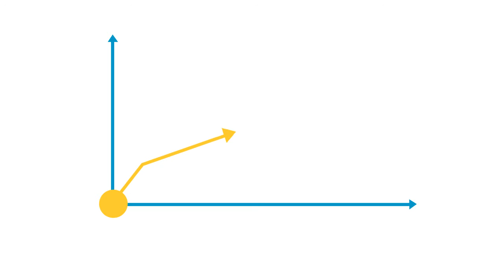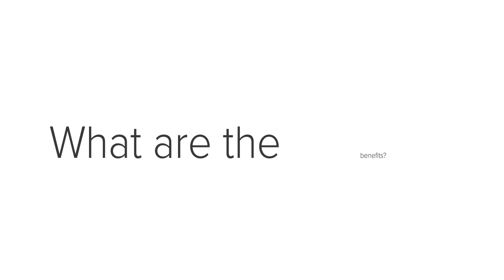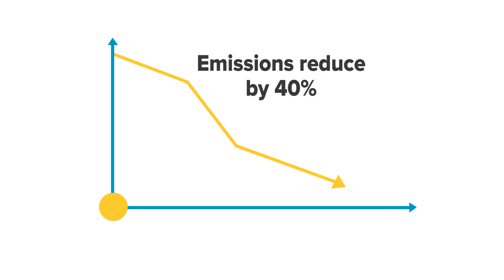How a Cogeneration Power Solution Can Reduce Power Costs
What is Cogeneration Power?

Businesses of all shapes and sizes want to cut their every rising power bills. That is why many businesses are looking for on-site power or co-generation power.
Optimal Group provided with their off-site power generators that will; reduce your energy cost, lower your emissions, provide secure power whether the grid is there or not. At Optimal Group, our specialist engineers and technicians analyse your current and future energy usage and recommend the right on-site power solution.
Our micro turbine generators provide a complete energy solution delivering power, heating and cooling for a range of clients.
Our clients include swimming pools, data centres, hospitals, mining, manufacturers, shopping complexes.

At the heart of the solution is the Capstone microturbines. It is simple, reliable, and the world's cleanest burning engine. It is a simple, compact and modular generator that delivers, low-cost, clean and reliable energy.
Typically the micro-turbine is fuelled by natural gas that then generates electricity. The generators also produce's heat that is harnessed to heat water, for space heating, and many industrial processes. This heat can also be used in an absorption chiller to deliver air-conditioning, refrigeration, and other applications.

The benefits of cogeneration and trigeneration
Not only do businesses get cheaper power costs they also get free heating and cooling. They can also lower the emissions by up to 40% simply by switching from coal-fired power to natural gas.
Generating power and heat on-site is twice as efficient as base load power generated from the grid, and it is delivered 24/7, which is great if a business can not get enough power from the grid.

Cogeneration power works best for companies that spend over $10,000 worth of power per month.

Industries suited include
Aged Care
Agriculture & Dairy
Apartment Building
Aquatic Centres
Data Centres
Defence
Education
Food Processors
Hospitals
Hotels
Industrial
Landfill Gas
Leisure Centres
Manufacturing
Manufacturing
Mining
Municipal
Office Buildings
Oil & Gas
Resorts
Shopping Centres
Telecommunications
Utilities
Water Treatment